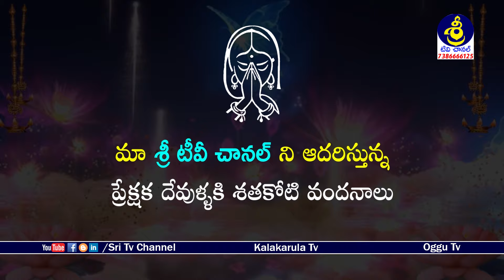శ్రీమంతుడు శ్రీవల్లి ఒగ్గుకథ పార్ట్ 11 | srimanthudusrivalli oggu | Mudraboina Ramulu - 9701789308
Watch శ్రీమంతుడు శ్రీవల్లి ఒగ్గుకథ పార్ట్ 11 | srimanthudusrivalli oggukatha | Mudraboina Ramulu - 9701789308 | Sri Tv Channel,
శ్రీ రేణుకా ఎల్లమ్మ ఒగ్గుకథ కళాబృందం,
గ్రా, టేకుర్తి, మం, ఇల్లంతకుంట, జి, కరీంనగర్,
ముద్రబోయిన రాములు - 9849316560, 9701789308, (జిల్లా అద్యక్షులు తెలంగాణ రాష్ట జానపద కళాకారుల సంఘం),
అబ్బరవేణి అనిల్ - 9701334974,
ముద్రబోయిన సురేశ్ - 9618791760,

Sri Renuka Yellamma Oggukatha Kalabrundam,
Tekurthy Village, Illanthakunta Mondal, Karimnagar Dist,
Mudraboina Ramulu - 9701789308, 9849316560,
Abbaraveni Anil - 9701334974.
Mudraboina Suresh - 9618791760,